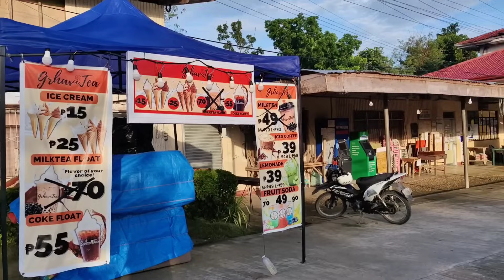Nanguli mis Family house, maoy among naabtan,nagtanom silag humay, mao ni amo trabaho sauna